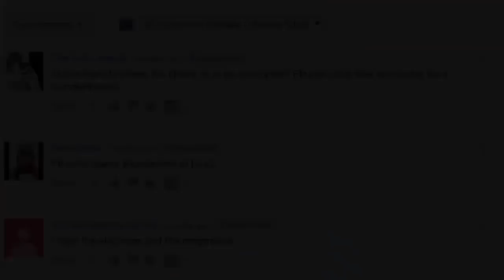Who Is The Worst Legendary Pokemon Of Each Type?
Legendary Pokemon come in all shapes and sizes and of course, different types. Most Legendary Pokemon are incredibly strong, but some are of course very weak too! So, which is the worst Legendary Pokemon of each type? Well that's exactly what we take a look at in today's video!

-Chance horan
-Winson Tjahjono
-DaHubbz
-Chris Maher
-Mark Wood
-Dave Smith
-Tom Borky
-Jonas Strand
-Mathias Poulsen
-Alex Renteria
-Geomium
-Giancarlo "Dr. Zeus" Lluberes